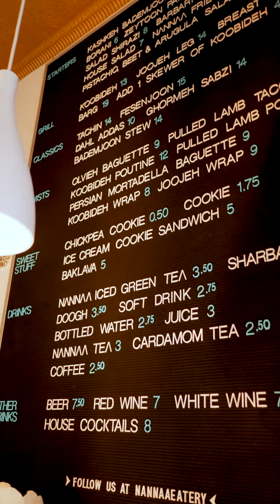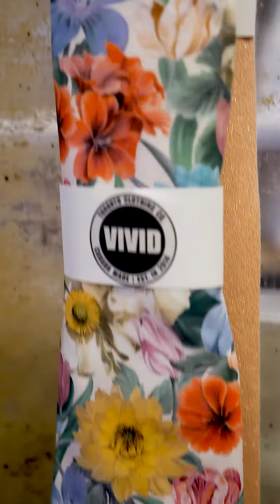Nannaa Eatery, 193 Bench Kitchen & Studio 205!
This week we check out the brand new Persian restaurant Nannaa Eatery, the delicious 193 Bench Kitchen for Hamilton's best sandwiches and the fantastic boutique shop Studio 205!